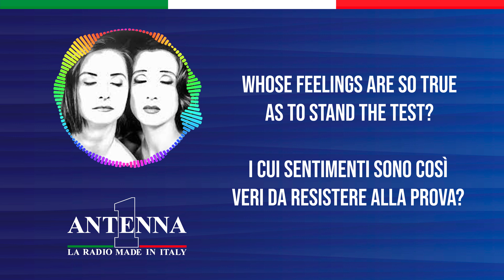Antenna1 - Propaganda – Duel - Testo e Traduzione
Impara a cantare e scopri il significato dei successi con Antenna 1 in modo divertente e pratico. Il singolo di oggi è “Duel” di Propaganda.

Testo
Eye to eye stand winners and losers
Hurt by envy, cut by greed
Face to face with their own disillusions
The scars of old romances still on their cheeks
And when blow by blow
The passion dies sweet little death
Just have been lies
Some memories of gone by time would still recall the lies
The first cut won't hurt at all
The second only makes you wonder
The third will have you on your knees
You start bleeding, I start screaming
It's too late, the decision is made by fate
Time to prove what forever should last
Whose feelings are so true as to stand the test?
Whose demands are so strong as to parry all attacks?
Some memories of gone by time will still recall the lies

Traduzione
Occhi negli occhi i vincitori e i perdenti
Feriti dall'invidia, tagliati dall'avidità
Faccia a faccia con le proprie disillusioni
Le cicatrici delle vecchie storie d'amore ancora sulle guance
E quando colpo dopo colpo
La passione muore dolce piccola morte
Tutto è stato solo menzogne
Alcuni ricordi del tempo passato ricorderanno ancora le bugie

Il primo taglio non farà male affatto
Il secondo ti farà solo chiedere
Il terzo ti farà inginocchiare
Inizi a sanguinare, io inizio a gridare

È troppo tardi, la decisione è stata presa dal destino
Tempo di dimostrare cosa dovrebbe durare per sempre
I cui sentimenti sono così veri da resistere alla prova?
Le cui richieste sono così forti da parare tutti gli attacchi?